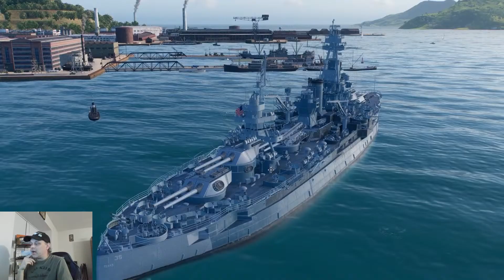History TV (12-1-23)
Come join me for a discussion about Titanic and other famous ships from history!